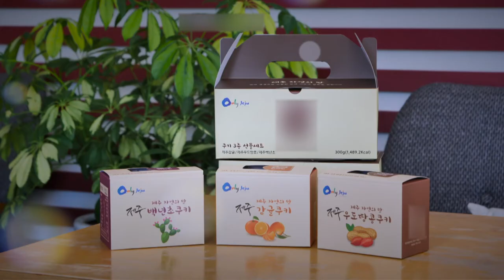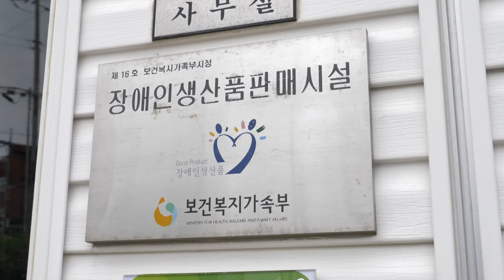[탐나는소비생활] EP.05 "착한소비"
장애인직업재활시설에서 만든 품질 좋은 제품을 만나보는 '탐나는 소비생활'